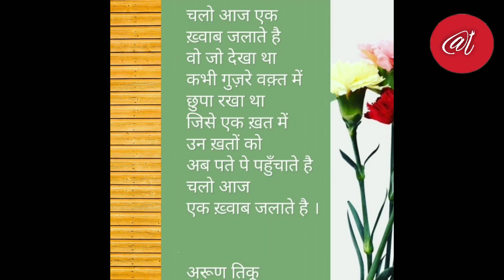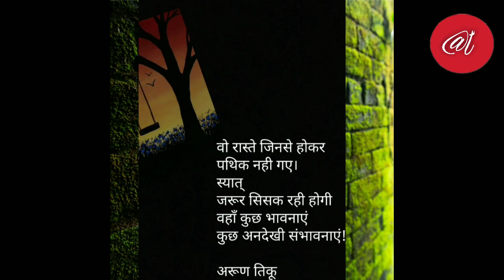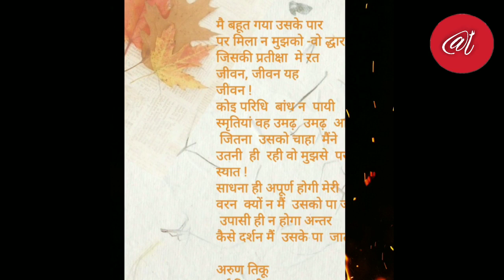जीवन पथिक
जीवन पथिक मेरी  हिन्दी  कविताएँ --अरुण  तिकू